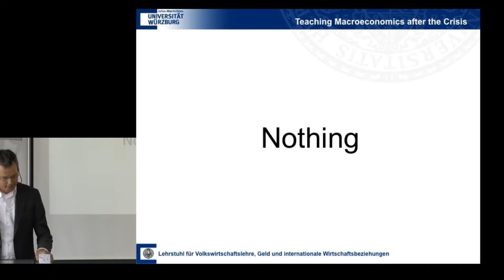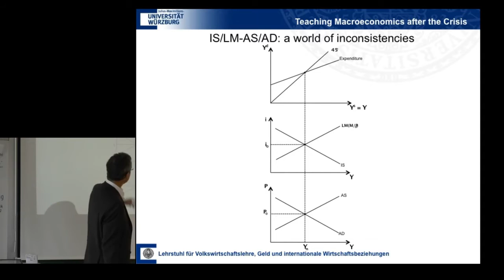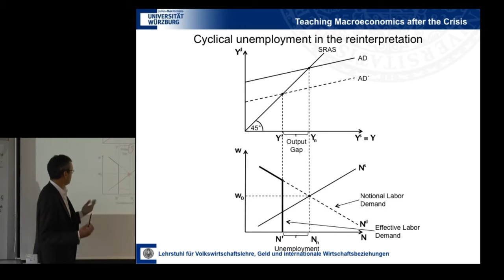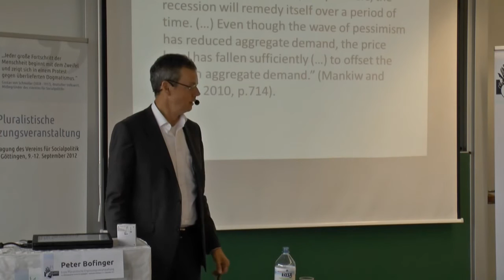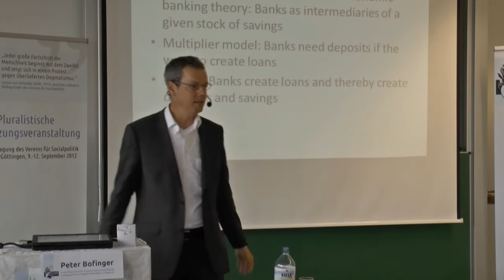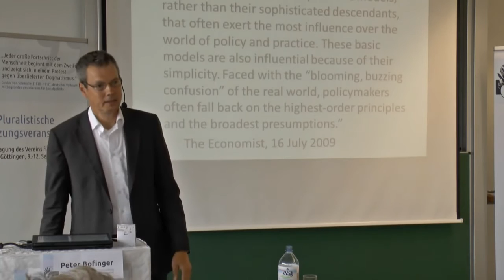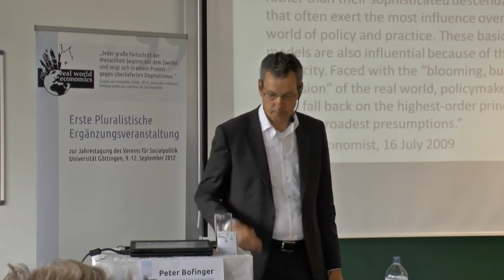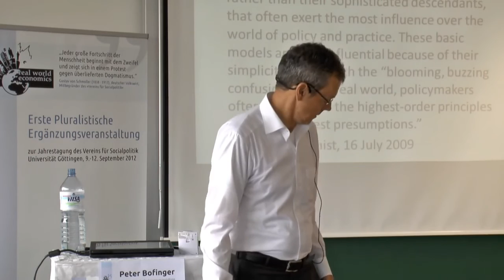Prof. Dr. Peter Bofinger - Die Schwächen der makroökonomischen Lehrbücher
Vortrag von Prof. Dr. Peter Bofinger (Universität Würzburg, Mitglied des Sachverständnisrats zur Begutachtung der gesamtwirtschaftlichen Entwicklung) bei der "Ersten Pluralistischen Ergänzungsveranstaltung zur Jahrestagung des Vereins für Socialpolitik" veranstaltet vom Arbeitskreis Real World Economics.
Göttingen, 9. - 12. September 2012